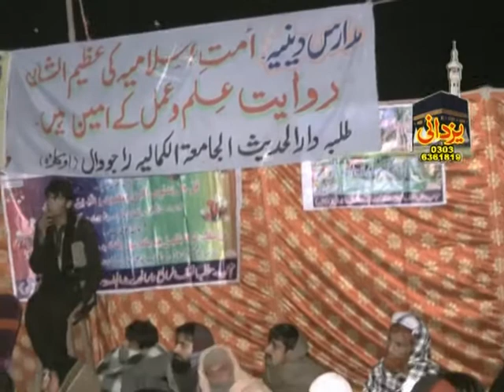Zaharal Fasadu Fil Barri Wal Bahri | by Prof. Ubaid ur Rehman Mohsin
Muqarar: Professor Ubaid ur Rehman Mohsin
Topic : Zaharal Fasadu Fil Barri Wal Bahri
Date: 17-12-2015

This channel is delicated to Professor Ubaid ur Rehman Mohsin. We share Ubaid ur Rehman Mohsin videos on regular basis. Thanks
follow us on: